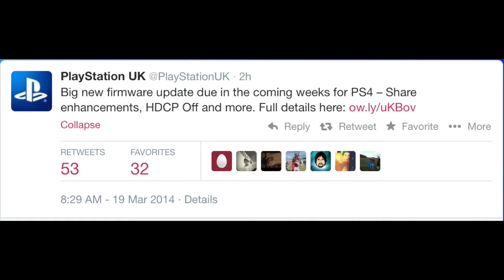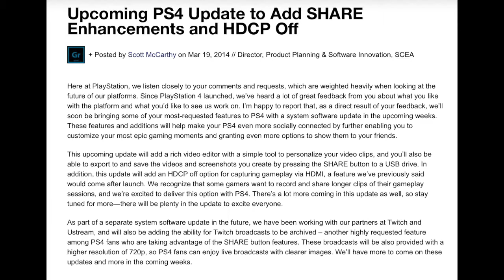Next PS4 Update News! HDCP Off! SHARE Improvements! 720p Streaming!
Great News! The next PS4 update is removing the HDCP and improving some other aspects of the system, it's all explained in the video! Enjoy and watch out for some PS4 content in the next few weeks!